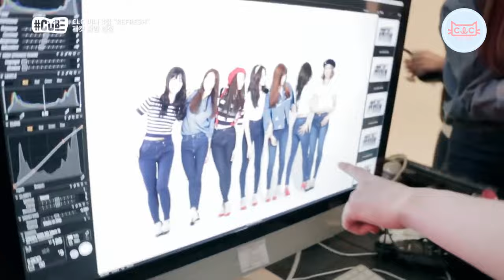[ENG SUB] 160405 Hashtag Ep 01 - Surprise Visit to CLC’s Jacket Photoshoot Site!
Please do not re-distribute or steal in any way, thank you.